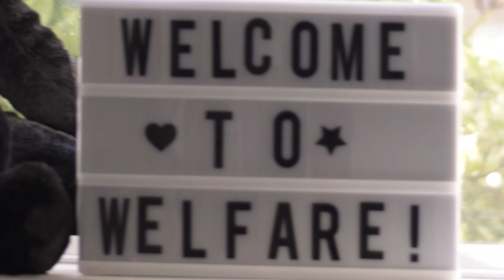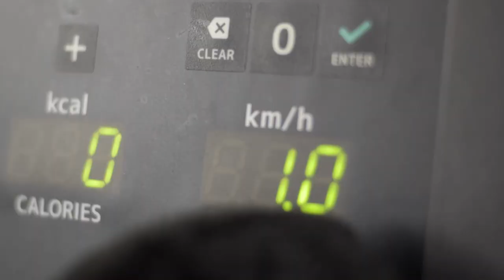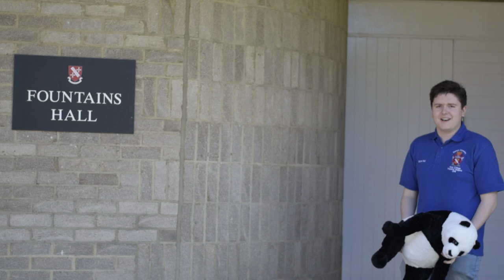Grey College Welfare Video 2018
Here's 2018's Welfare Video, highlighting some of the services and help available from Welfare!

Edited by Nathan Hall